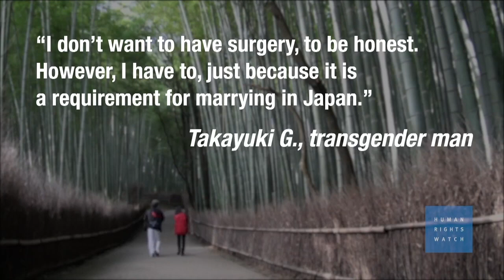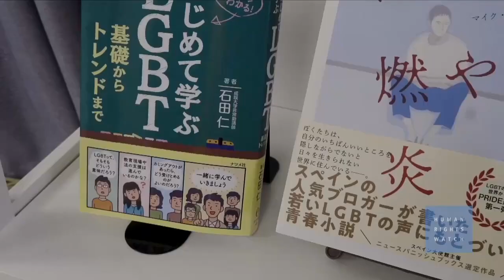Asia 21 Virtual Summit — Closing Session and Looking Ahead to Tokyo 2021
TOKYO, December 9, 2020 — For the closing session of the Asia 21 Virtual Summit, Asia 21 alumni led by Rika Beppu (’07) and Daisuke Kan (’11) and a special guest speaker, Fumino Sugiyama of Tokyo Pride, provide a sneak peek of what to expect at the 2021 Asia 21 Global Summit in Tokyo. (53 min., 31 sec.)